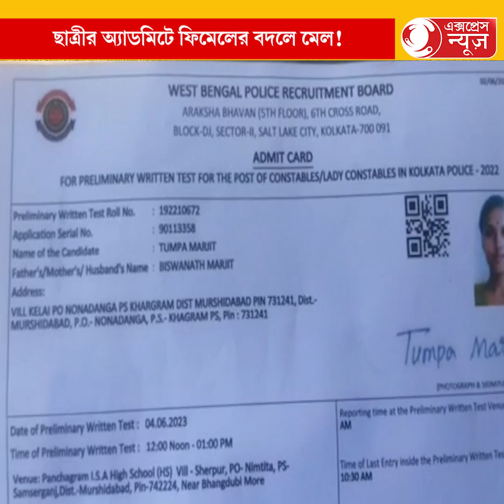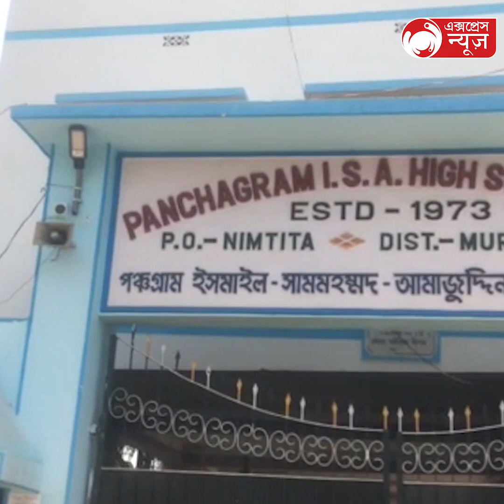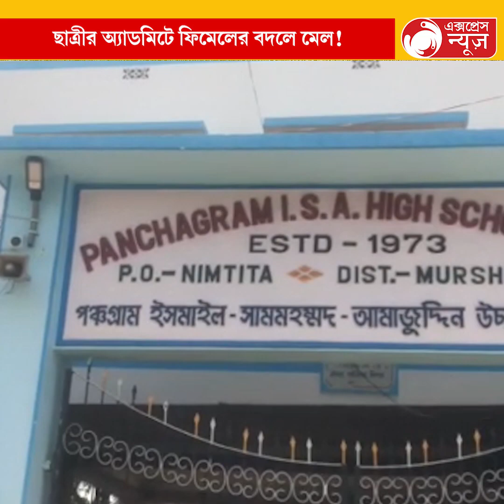West Bengal Police Exam Problem:ছাত্রীর অ্যাডমিটে ফিমেলের বদলে মেল!